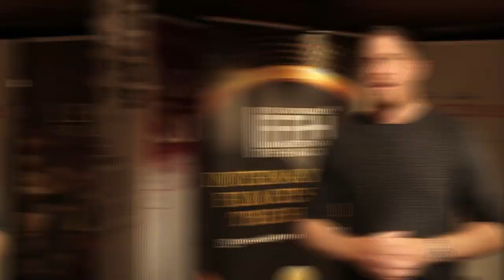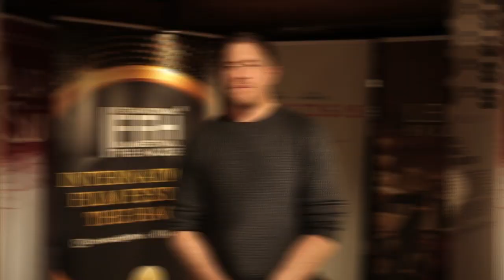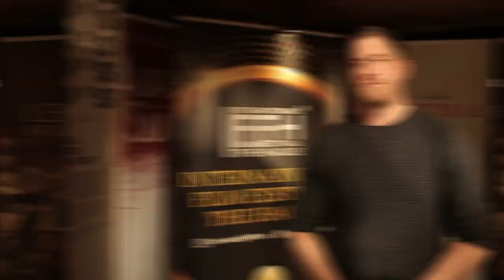Brian Henderson | Note of Defiance| Director| International Film Festival The Hague| November 2023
Interview of Brian Henderson, Director, Note of Defiance